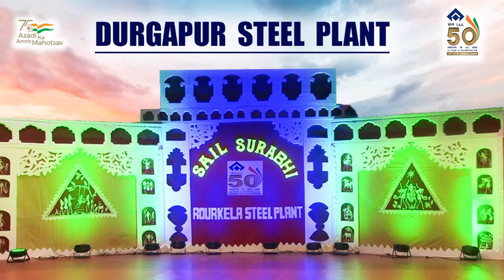SAIL SURABHI - Durgapur Steel Plant at Civic Centre, Rourkela